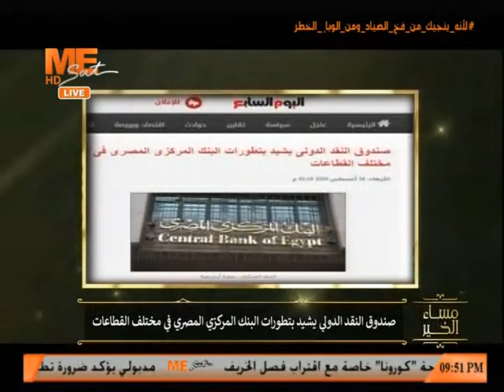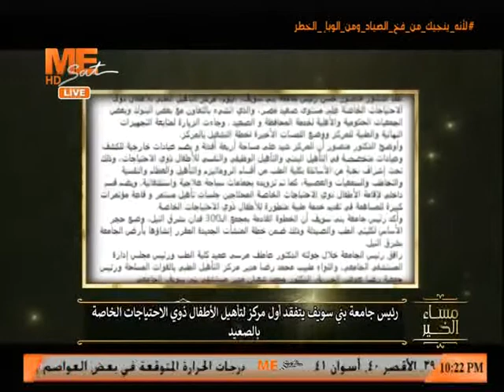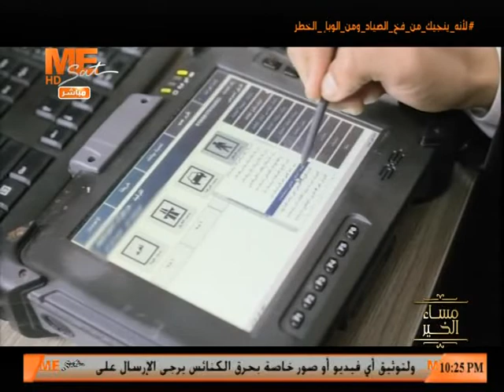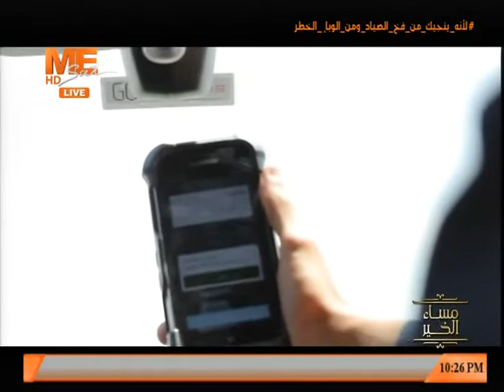مساء الخير - حلقة الاربعاء 26 أغسطس 2020 .. الجزء الثالث